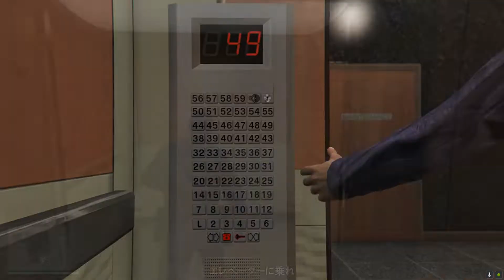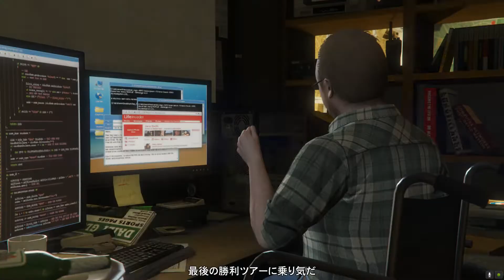#22【GTAV】スナイパー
Grand Theft Auto V（PC）を実況プレイ！

開発
Rockstar Games, Inc.